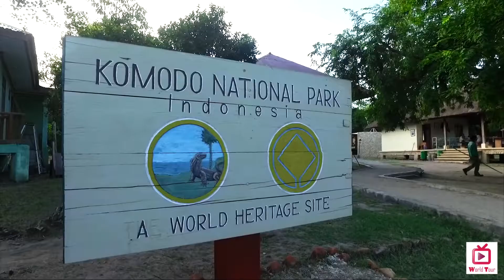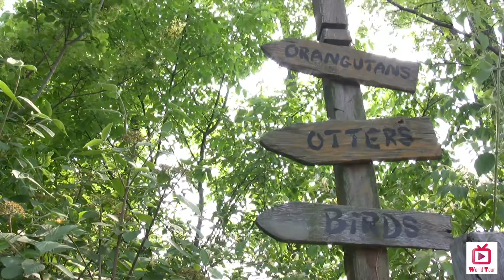10 Reason You Should Visit Indonesia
Description : 10 Reason You Should Visit Indonesia By

Worldtour Channel